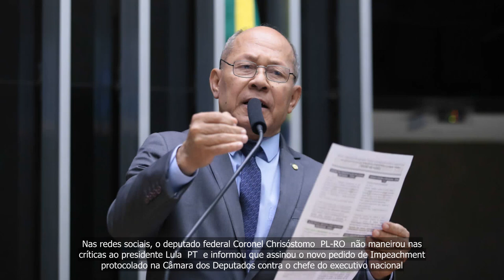Chrisóstomo: “Lula não pode continuar dirigindo o Brasil como um bêbado irresponsável”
😆😂 Obrigado novamente!😂😆
💗📌 Brazil